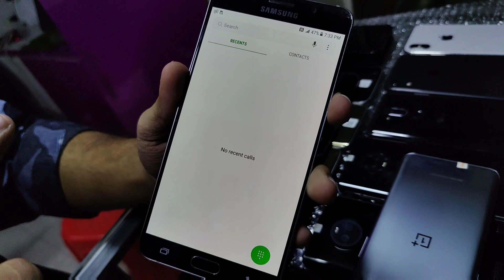Motorola Edge Plus, Edge, GStylus, OneAce| Pixel 4XL, 3XL, 3| OnePlus 6T, 7Pro, 9Pro| iPhone XR, X